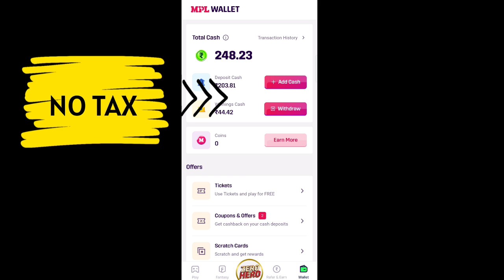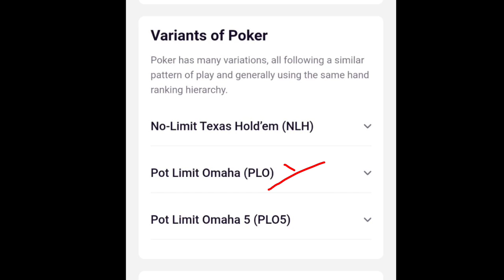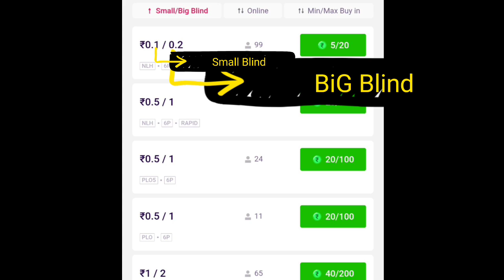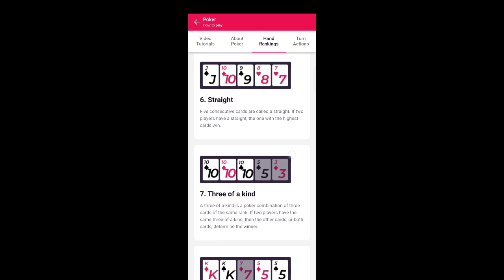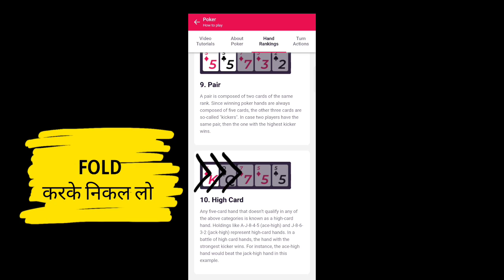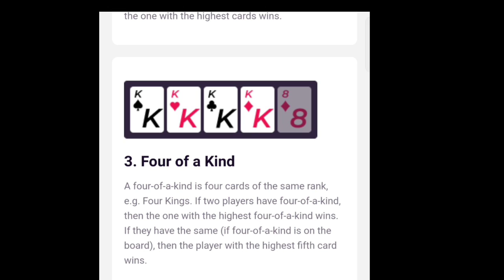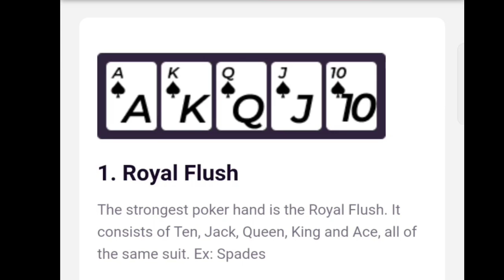POKER Kaise Khelte Hain Hindi Mein || Poker Game KYa Hota Hai || Poker Game Tutorial in Hindi